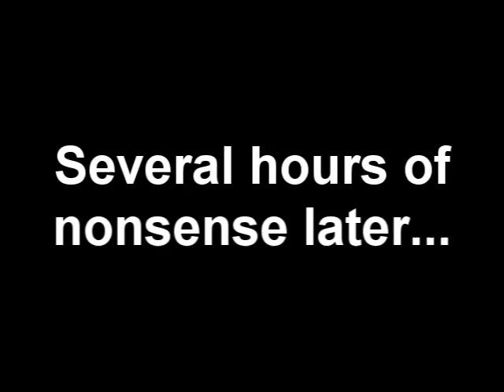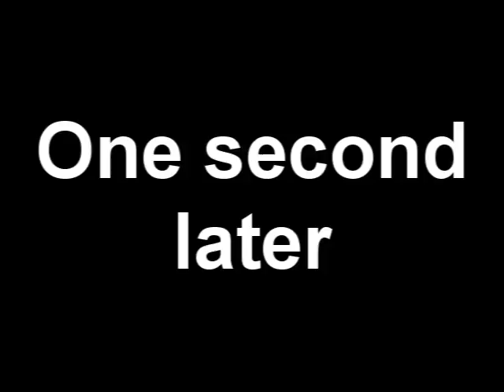The Tales of Dry Bones: Dry Pilot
If the storyline isn't self-explanatory (which I imagine it isn't), just use your imagination. Took me over a week to complete this project, but its finally done. I just hope it turned out alright- hopefully better than Portal: The New Test Subject did.

MUSIC (In order of appearance):

Dry Bones Theme - Mario Strikers Charged Football
So What's New? - Herb Alpert and the Tijuanna Brass
The Colossus of Rhodes - God of War II Soundtrack
Particle Ghost - Half-Life 2
Triage at Dawn - Half-Life 2
Yakety Sax - The Benny Hills Show
Requiem for Ravenholm - Half-Life 2
Subject Name Here - Portal
Happy Families - Ren and Stimpy Soundtrack
Time Will Show - No Torso

MAPS:

gm_excess_construct
d1_trainstation_01 (Half-Life 2)
d1_trainstation_02 (Half-Life 2)
gm_construct

SPECIAL THANKS

Jimbomcb for the Cannister Launcher Swep
kitty0706 and DasBoSchitt for the inspiration (Moments with the Heavy and the Gmod Idiot Box, respectively)
Irc98 for help with the title
A certain few friends (you know who you are) for the suggestions and moral support
Dry Bones for putting up with all the bullshit he had to go through during the production of this video. Don't worry; he's being rewarded for his troubles.

And last but not least, the fans.